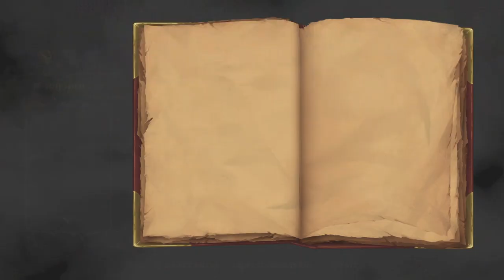Tytan Play's | MediEvil Remastered 2019 | #12 "Hot Lava"